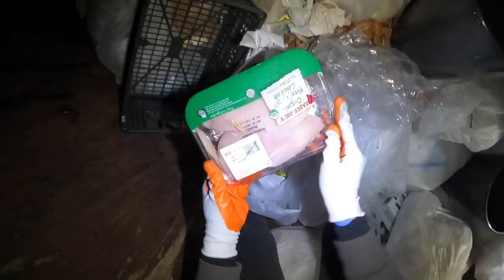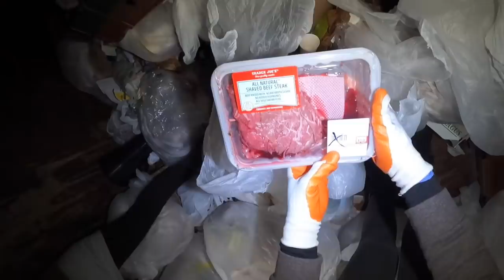DUMPSTER DIVING- DUMPSTER FULL OF UNOPENED FOODS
Your support is highly appreciated. Thank you very much, Have a Fantastic day, Take care and stay safe.

I also do asmr mukbang videos with all the dumpster dive food I took. Also Food Combinations.